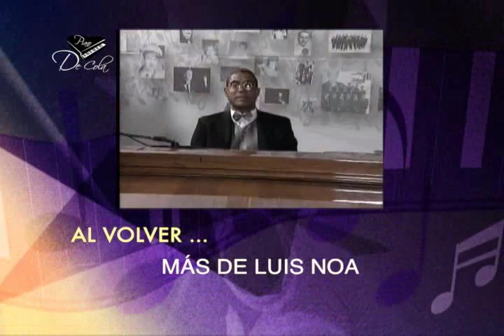Piano de Cola Programa 17 Bloque 3 Luis Noa.